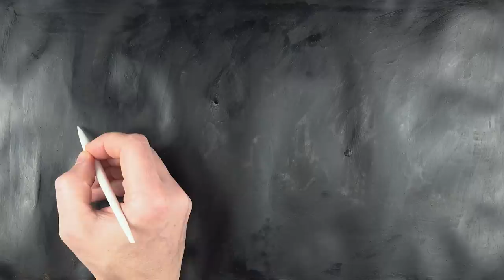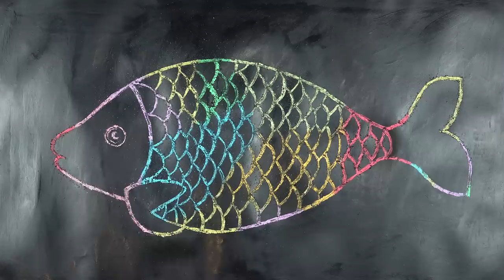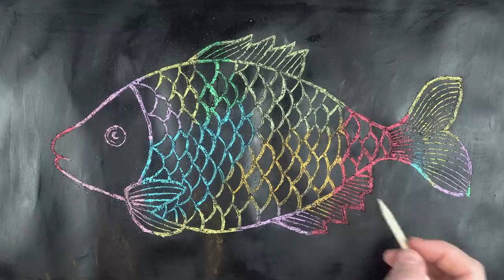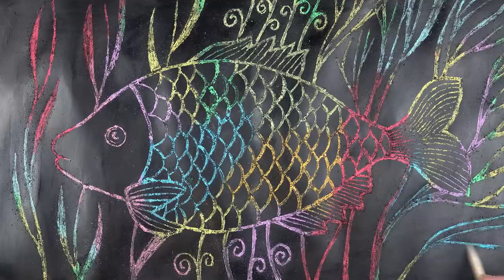Scratch Art Techniques | How to Draw a Colorful Fish Easy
In this video I make scratch art project- I draw a colorful fish with oil pastel, ink and plastic stylus.